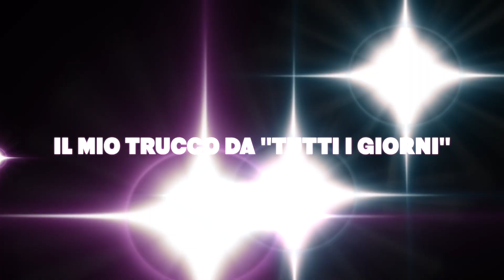IL MIO FIDANZATO FA IL MIO VOICEOVER😂COMMENTIAMO INSIEME IL MIO EVERYDAY MAKEUP!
Ciao a tutte, finalmente online il video in cui Gennaro fa il voiceover al mio video, abbiamo riso da morire ahahah! Spero che questo video possa piacervi!

collistar fondotinta mat lunga durata
born this way too faced in light medium
perfecting powder palette di mesauda
mascara ciglia sensazionali di maybelline
blush galifornia di benefit
matita labbra 103 di mesauda
rossetto cool pink di measauda